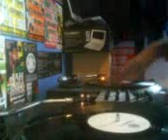Drum n Bass mix 2007 new skool beats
drum n bass london style darkside